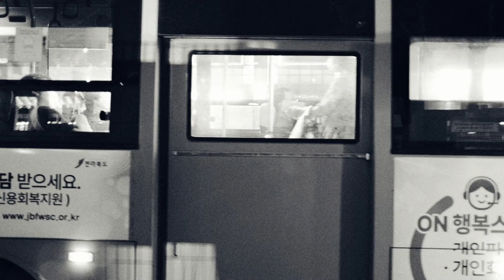Be as you are | amihai.substack.com | Art of Now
'Be as you are’?

Does it imply that there is sort of a “real you”,
Behind the masks, behind the games, behind all efforts, which you can Be?

Does it mean that currently you are not as you are?

Maybe, it means that, whatever you are,

Is not important at all,

And the pointing is on -

Being That, which you Are

Not walking away from it, to ideas, about how you should be, how you are without knowing, and so on.

And what is the ‘Being’ part?

Does it have to do with any action, any expression of Will, any decision, any effort?

If we ask that question -

“What does it mean, ‘be as you are’ ?”

If that question, and the very questioning of it, is not that which we are,

Then it has no place in our mind, consciousness, heart, or life.

But if that question represents the essence of livelihood, of simple and beautiful being,

Then, asking it, with all your heart is:

Being as you are.